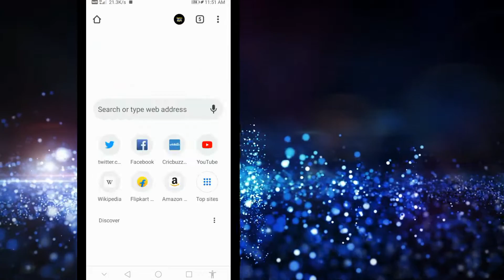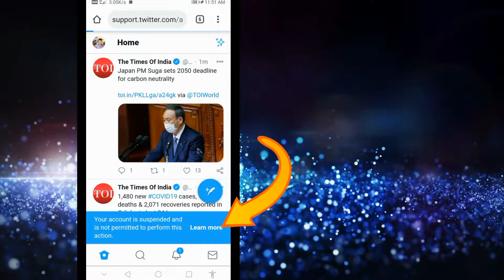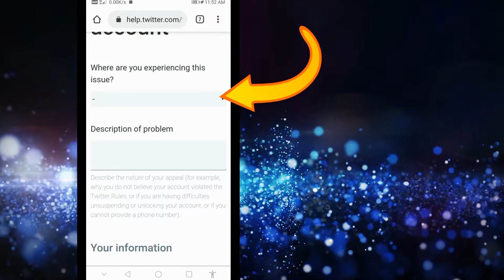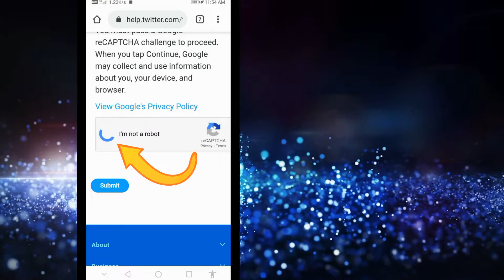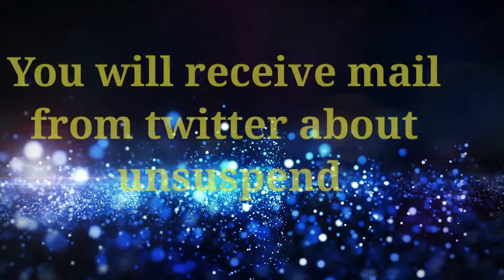How To Recover Suspended Twitter Account,new method,twitter account unsuspend kaise kare,2022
Twitter account unsuspend by mobile, How to unsuspend my Twitter account,

ʜᴇʟʟᴏ ғʀɪᴇɴᴅs ᴡᴇʟᴄᴏᴍᴇ ᴛᴏ ᴏᴜʀ ᴄʜᴀɴɴᴇʟ ɪ ᴀᴍ ʀᴀᴠɪ ᴛᴏᴅᴀʏ ɪ ᴀᴍ ɢᴏɪɴɢ ᴛᴏ sʜᴏᴡ ʏᴏᴜ ʜᴏᴡ ᴛᴏ ᴜɴsᴜsᴘᴇɴᴅ ᴛᴡɪᴛᴛᴇʀ ᴀᴄᴄᴏᴜɴᴛ ᴡʜᴇɴ ᴡᴇ ᴘᴇʀᴍᴀɴᴇɴᴛʟʏ sᴜsᴘᴇɴᴅ ᴀɴ ᴀᴄᴄᴏᴜɴᴛ, ᴡᴇ ɴᴏᴛɪғʏ ᴘᴇᴏᴘʟᴇ ᴛʜᴀᴛ ᴛʜᴇʏ ʜᴀᴠᴇ ʙᴇᴇɴ sᴜsᴘᴇɴᴅᴇᴅ ғᴏʀ ᴀʙᴜsᴇ ᴠɪᴏʟᴀᴛɪᴏɴs, ᴀɴᴅ ᴇxᴘʟᴀɪɴ ᴡʜɪᴄʜ ᴘᴏʟɪᴄʏ ᴏʀ ᴘᴏʟɪᴄɪᴇs ᴛʜᴇʏ ʜᴀᴠᴇ ᴠɪᴏʟᴀᴛᴇᴅ ᴀɴᴅ ᴡʜɪᴄʜ ᴄᴏɴᴛᴇɴᴛ ᴡᴀs ɪɴ ᴠɪᴏʟᴀᴛɪᴏɴ. ᴠɪᴏʟᴀᴛᴏʀs ᴄᴀɴ ᴀᴘᴘᴇᴀʟ ᴘᴇʀᴍᴀɴᴇɴᴛ sᴜsᴘᴇɴsɪᴏɴs ɪғ ᴛʜᴇʏ ʙᴇʟɪᴇᴠᴇ ᴡᴇ ᴍᴀᴅᴇ ᴀɴ ᴇʀʀᴏʀ ʙᴜᴛ ᴡᴇ ᴄᴀɴ ʀᴀɪsᴇ ᴀ ʀᴇǫᴜᴇsᴛ ᴏғ ᴜɴᴜsᴇsᴘᴇɴᴅ ᴏʀ ʀᴇ ᴀᴄᴛɪᴠᴇ ᴀᴄᴄᴏᴜɴᴛ ɪɴ ᴛʜɪs ᴠɪᴅᴇᴏ ᴀʟʟ ᴇxᴘʟᴀɪɴs ᴛᴇᴄʜxsᴛʀɪᴋᴇ

🤗दोस्त वीडियो अच्छा लगे तो एक लाइक👍 करके चैनल को 🆂🆄🅱🆂🅲🆁🅸🅱🅴 जरूर कर लीजिएगा, आप तक इस प्रकार के TECHXSTRIKE techxstrick की विडियोज आगे भी मिलती रहेगी ।

👇👇𝐕𝐄𝐑𝐘 𝐔𝐒𝐄𝐅𝐔𝐋 𝐕𝐈𝐃𝐄𝐎'𝐒 👇👇

🔥.𝐻𝑜𝑤 𝑡𝑜 𝐹𝑖𝑥 | 𝑈𝑛𝑎𝑏𝑙𝑒 𝑡𝑜 𝑐𝑜𝑚𝑝𝑙𝑒𝑡𝑒 𝑝𝑟𝑒𝑣𝑖𝑜𝑢𝑠 𝑜𝑝𝑒𝑟𝑎𝑡𝑖𝑜𝑛 𝑑𝑢𝑒 𝑡𝑜 𝑙𝑜𝑤 𝑚𝑒𝑚𝑜𝑟𝑦 | 𝑤𝑖𝑡ℎ 𝑝𝑟𝑜𝑜𝑓

🔥. Facebook per friend request nahi send kar pa rahe | to ye video jarror deakhe with TECHXSTRIKE

 ________________𝐃𝐈𝐒𝐂𝐋𝐀𝐈𝐌𝐄𝐑________________
ᴛʜɪs ᴄʜᴀɴɴᴇʟ ᴅᴏᴇsɴ'ᴛ ᴘʀᴏᴍᴏᴛᴇ ᴀɴʏ ɪʟʟᴇɢᴀʟ ᴄᴏɴᴛᴇɴᴛ ᴀʟʟ ᴄᴏɴᴛᴇɴᴛ ᴘʀᴏᴠɪᴅᴇᴅ ʙʏ ᴛʜɪs ᴄʜᴀɴɴᴇʟ ɪs ᴍᴇᴀɴs ᴏɴʟʏ ғᴏʀ ᴇᴅᴜᴄᴀᴛɪᴏɴ ᴘᴜʀᴘᴏsᴇ. ᴀʟʟ ᴄᴏɴᴛᴇɴᴛ ɪs ʟᴇɢᴀʟ. ᴄᴏᴘʏʀɪɢʜᴛ ᴅɪsᴄʟᴀɪᴍᴇʀ ᴜɴᴅᴇʀ sᴇᴄᴛɪᴏɴ 107 ᴏғ ᴛʜᴇ ᴄᴏᴘʏʀɪɢʜᴛ ᴀᴄᴛ 1976 ᴀʟʟᴏᴡᴀɴᴄᴇ ɪs ᴍᴀᴅᴇ ғᴏʀ "ғᴀɪʀ ᴜsᴇ" ғᴏʀ ᴘᴜʀᴘᴏsᴇs sᴜᴄʜ ᴀs ᴄʀɪᴛɪᴄɪsᴍ ᴄᴏᴍᴍᴇɴᴛ ɴᴇᴡs ʀᴇᴘᴏʀᴛɪɴɢ ᴛᴇᴀᴄʜɪɴɢ sᴄʜᴏʟᴀʀsʜɪᴘ ᴀɴᴅ ʀᴇsᴇᴀʀᴄʜ. ғᴀɪʀ ᴜsᴇ ɪs ᴀ ᴜsᴇ ᴘᴇʀᴍɪᴛᴛᴇᴅ ʙʏ ᴄᴏᴘʏʀɪɢʜᴛ sᴛᴀᴛᴜᴛᴇ ᴛʜᴀᴛ ᴍɪɢʜᴛ ᴏᴛʜᴇʀᴡɪsᴇ ʙᴇ ɪɴғʀɪɴɢɪɴɢ. ɴᴏɴ-ᴘʀᴏғɪᴛ ᴇᴅᴜᴄᴀᴛɪᴏɴᴀʟ ᴏʀ ᴘᴇʀsᴏɴᴀʟ ᴜsᴇ ᴛɪᴘs ᴛʜᴇ ʙᴀʟᴀɴᴄᴇ ɪɴ ғᴀᴠᴏᴜʀ ᴏғ ғᴀɪʀ ᴜsᴇ.

𝐓𝐎𝐏𝐈𝐂𝐒 𝐂𝐎𝐕𝐄𝐑𝐄𝐃 ::ɪɴ ᴛʜɪs ᴠɪᴅᴇᴏ 👇👇

1. how to recover suspended twitter account on mobile,

2. how to recover suspended twitter account 2021,

3. how to recover permanently suspended twitter account,

4. how to recover suspended twitter account,

5.Twitter account suspended,how to unsuspend Twitter account,

6.how to reactivate Twitter account,